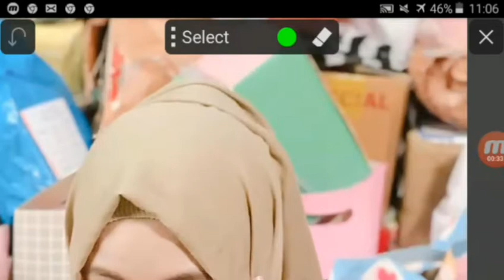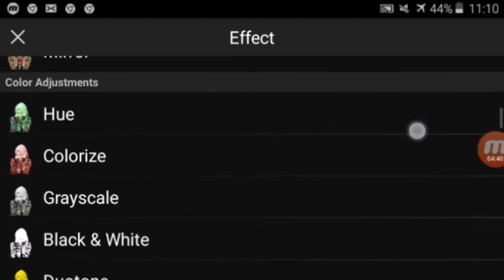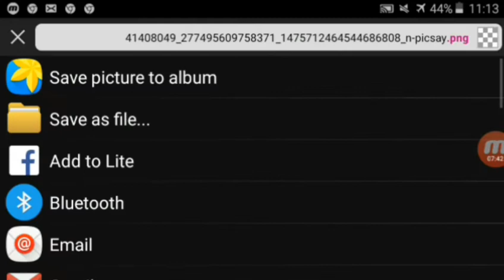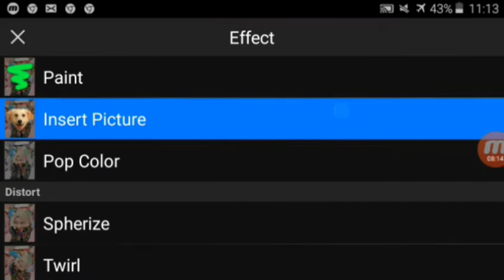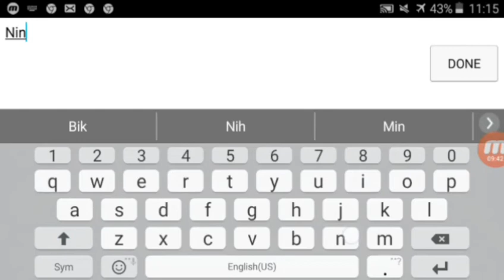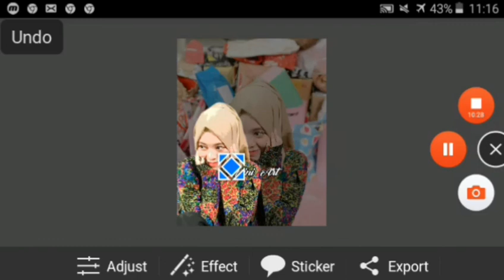MEMBUAT VECTOR DENGAN PICSAY PRO | TUTORIAL PICSAY PRO